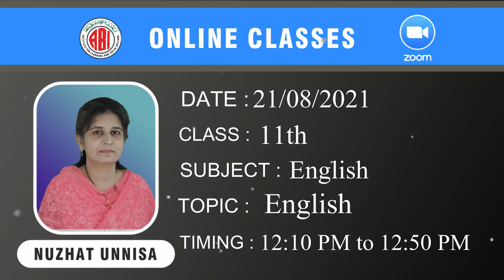Class 11 English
Ahlebait Institute is inviting you to a scheduled Zoom meeting.

Topic: Ahlebait Institute's Zoom Meeting
Time: Aug 21, 2021 12:10 PM Mumbai, Kolkata, New Delhi

Passcode: LPTM57